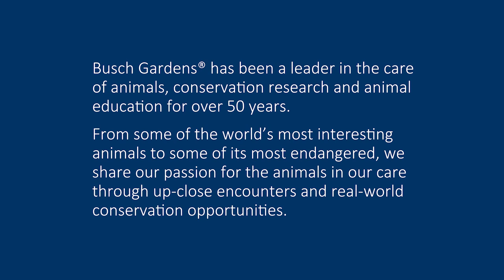Mtoro the African Serval | Animal Spotlight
Meet Mtoro, an African serval rescued in the Virginia area who has since called Busch Gardens Williamsburg his home. Mtoro is a very scheduled cat who loves his daily walks around the park. Visit Busch Gardens and you may be able to see Mtoro and his lively personality. To learn more about Mtoro and our other animal ambassadors, please

For Busch Gardens Williamsburg tickets, special offers, Membership plans, and package options

About Busch Gardens Williamsburg and Water Country USA:
A whole other world awaits at Busch Gardens, located in Williamsburg, Virginia, with one of the best collections of roller coasters in the world, inspiring animal interactions, live entertainment for the whole family, kiddie rides for youngsters, and breathtaking architecture and landscaping for all. Busch Garden's sister park, Water Country USA, is a seasonal water park packed with places to ride and relax. With rides and slides to quench the sense of adventure, water playgrounds for the little ones, lazy rivers, a wave pool beach, and private cabanas, Water Country USA offers something for the entire family.

Fun is always in season at Busch Gardens Williamsburg. The Busch Gardens Food & Wine Festival celebrates the flavors of the world each spring. Enjoy a cooler park after dark during Busch Gardens Summer Nights Drink a toast to the end of summer during Busch Gardens Bier Fest Enjoy a spine-chilling fall at Howl-O-Scream when the park turns into a seriously scary place, then return during the holidays and bask in the warmth of eight million holiday lights at Christmas Town one of the largest light displays in North America.